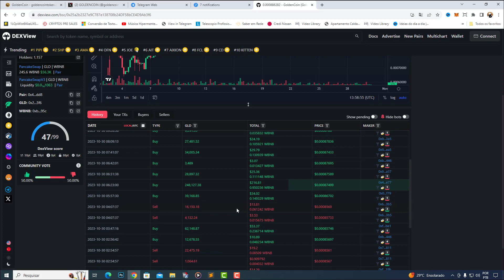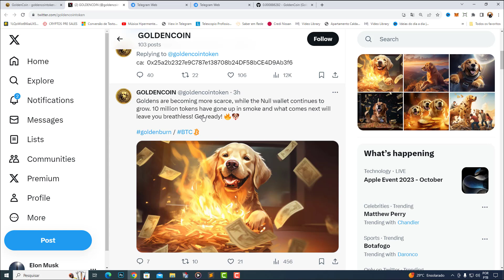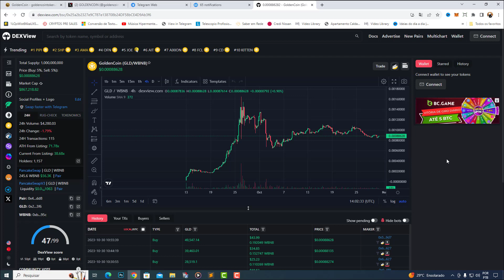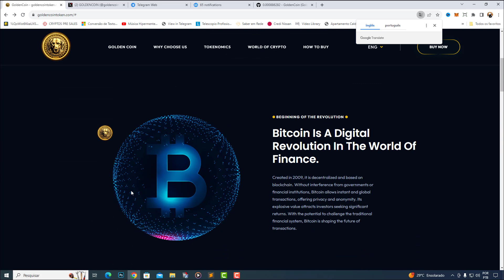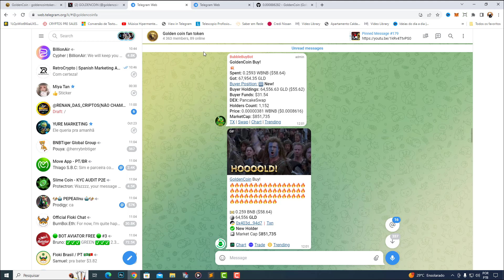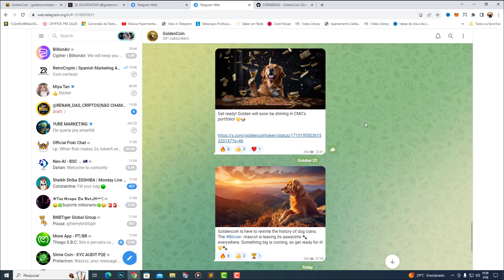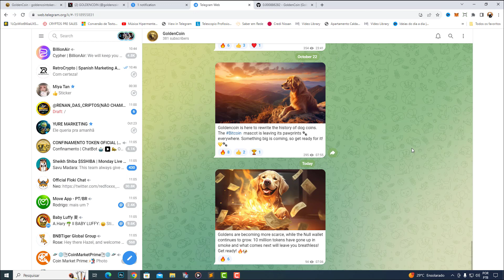ELES TORRARAM 10.000.000 EM CRIPTOMOEDAS E NOTÍCIA QUE ESTÁ CHEGANDO PODE FAZER DISPARAR 10X!